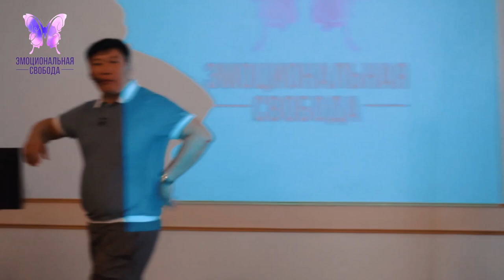Как научится видеть мужчин? Рекомендации психолог Игорь Ким